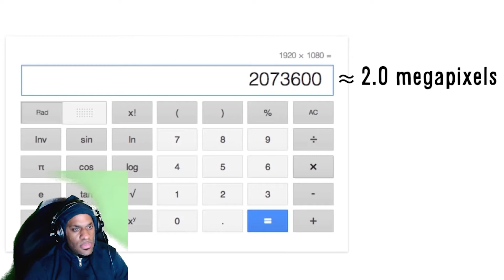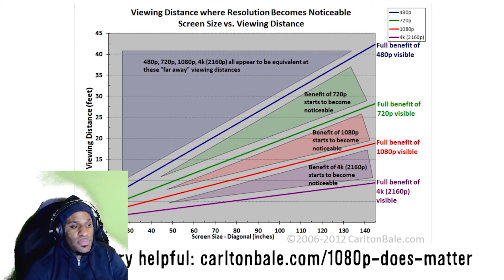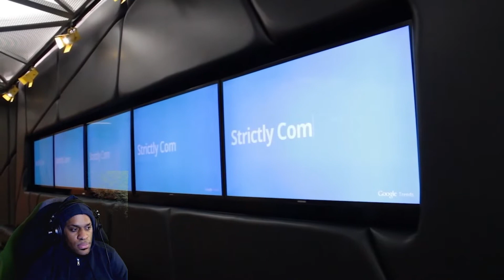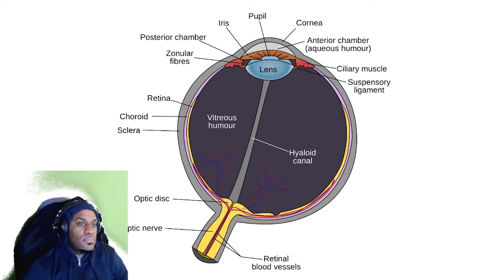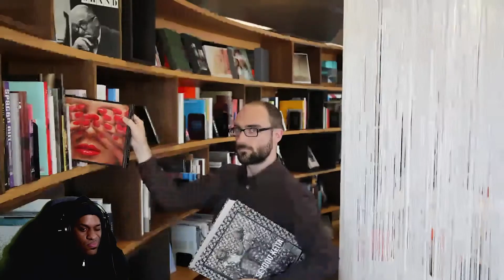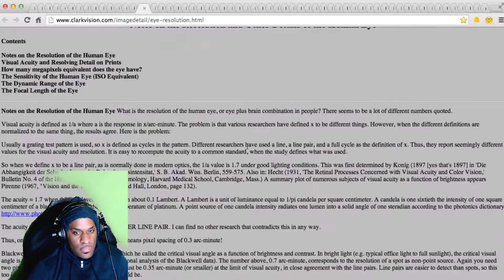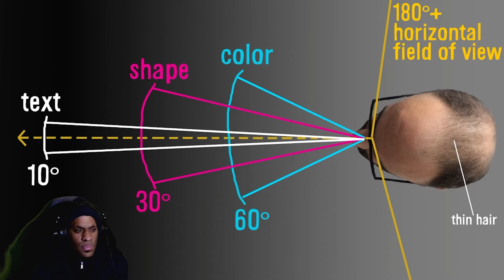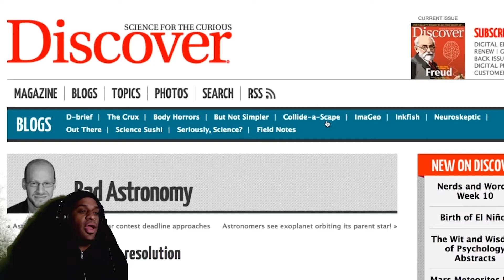ReignReacts - What Is The Resolution Of The Eye